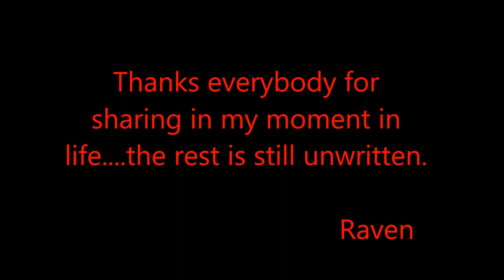Raven's VSU Graduation Video